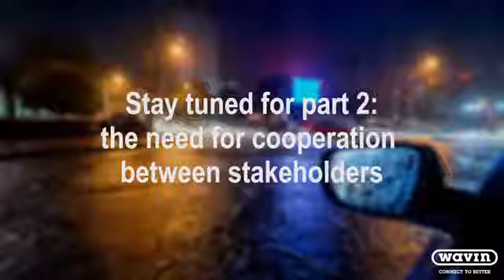Wavin interviews urban stormwater expert Dr Ir Frans van de Ven, Part ONE 1